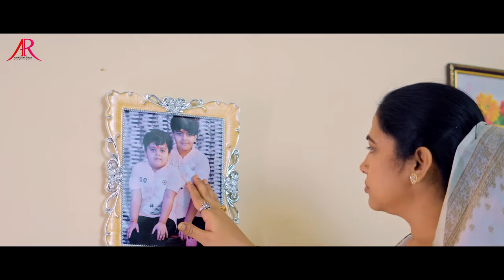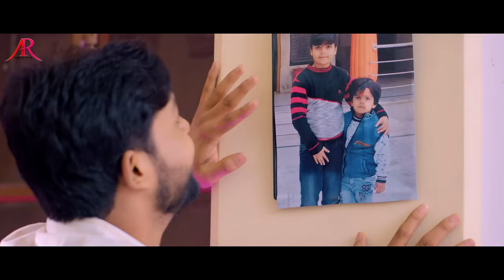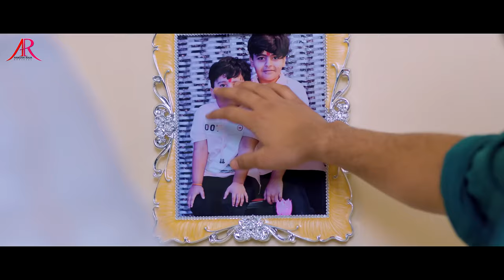Video - मेरे प्रभु राम आए हैं - Ankush Raja - Mere Prabhu Ram Aaye Hai - New Devotional Song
► Album :- मेरे प्रभु राम आए हैं
► Song :- मेरे प्रभु राम आए हैं
► Singer :- Ankush Raja
► Lyrics :-  Bos Rampuri
► DOP :-
► Director :-
► Digital Head :- Vicky Yadav
► Label / Company :- Amma Music World